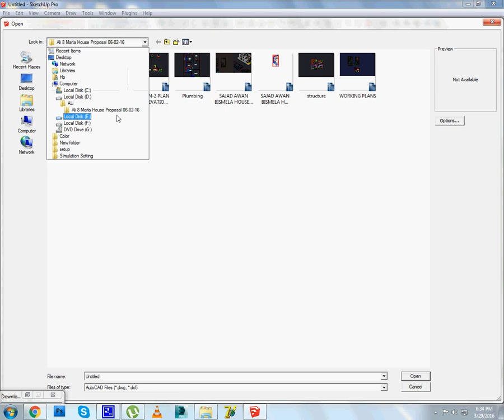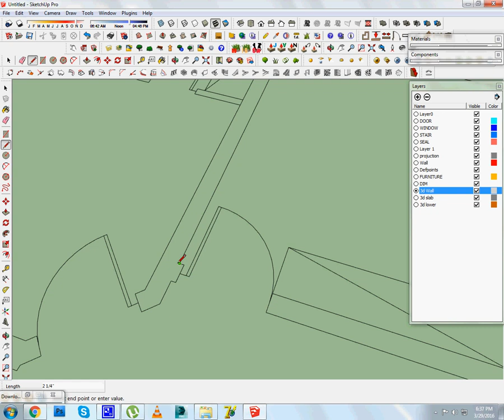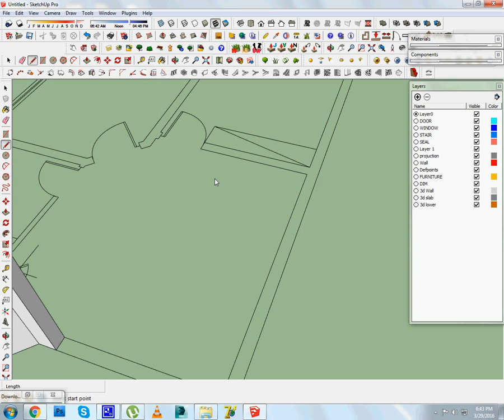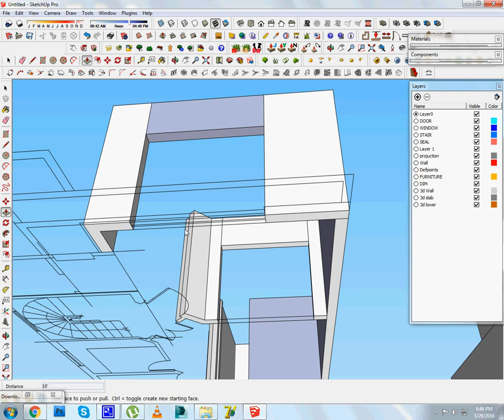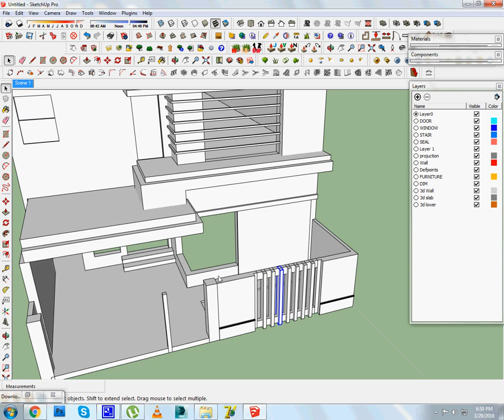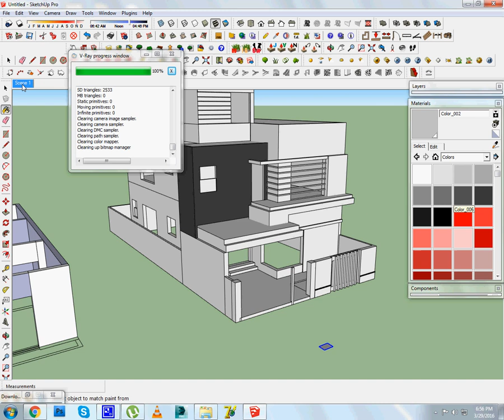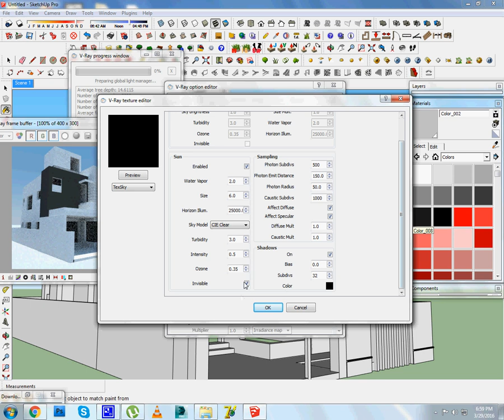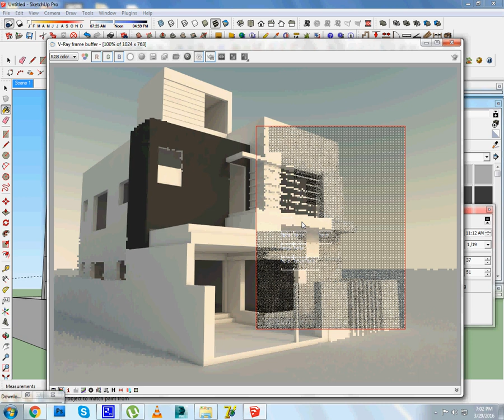How to Import Autocad Files to Sketchup